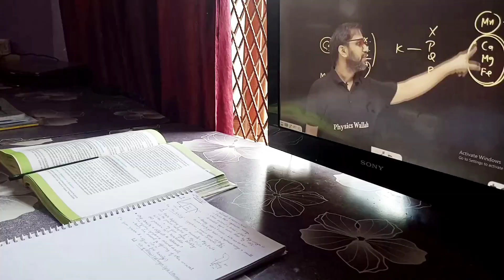Making BIOLOGY NOTES during lecture|online classes fr.physicswallah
Making notes,Notes during online classes
I'm sharing my way of making biology notes during lectures.
study
study motivation